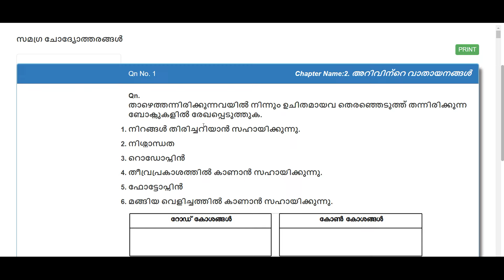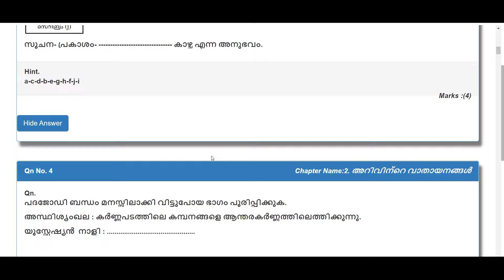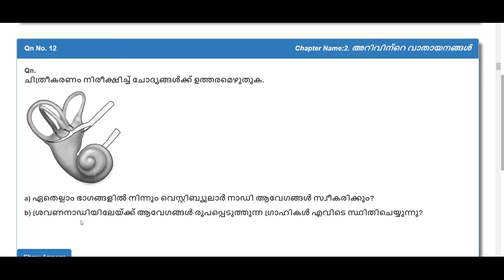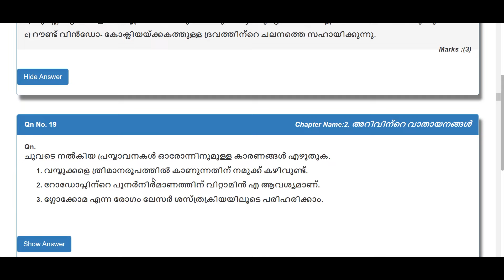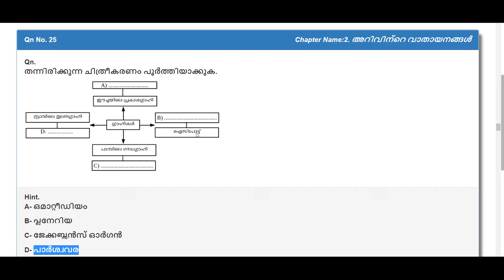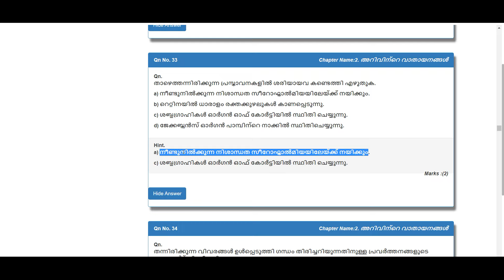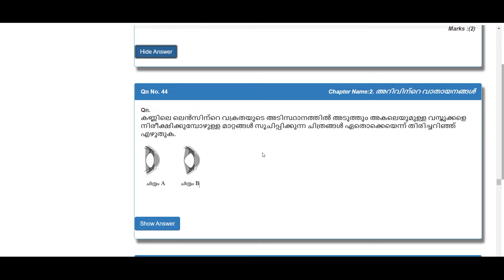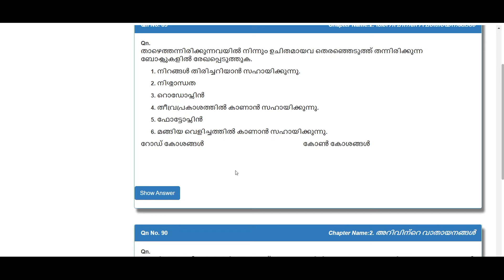റിവിഷൻ മതി |മനുഷ്യ ശരീരത്തെ കുറിച്ചുള്ള പൊതുവായ അറിവ് |QUESTION POOL biology |PSC BASICS|part 2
SCERT BOOK BASED CHAPTER CLASS :
മനുഷ്യ ശരീരത്തെ കുറിച്ചുള്ള പൊതുവായ അറിവ്  |QUESTION POOL biology  |chemistry |PSC BASICS
SCERT SAMAGRA QUESTION POOL,biology,NADEEVYAVASTHA